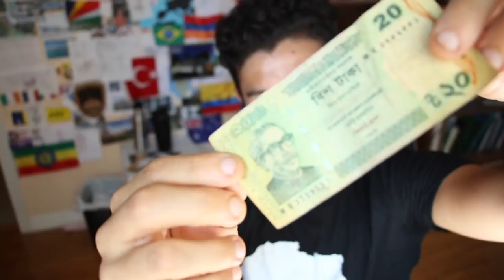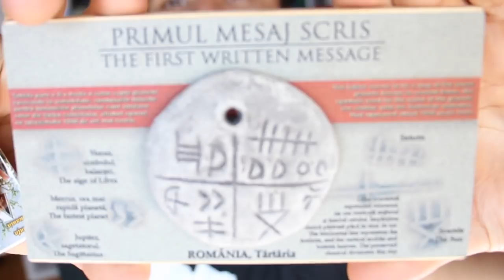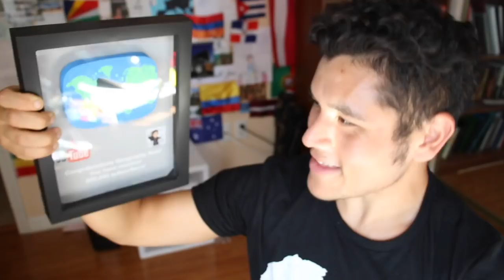Flag/ Fan Friday IVORY COAST / CÔTE D'IVOIRE (Geography Now!)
I can't believe what that New Jersey kid sent. He wins this round guys.

1905 N Wilcox ave, #432